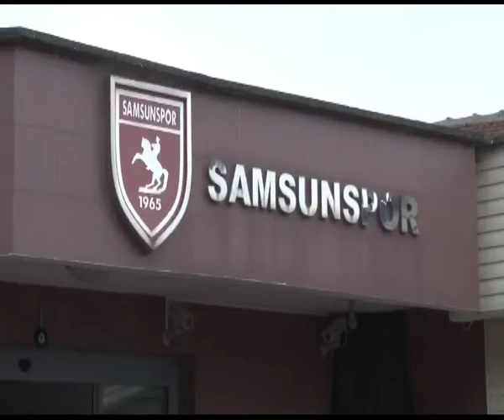SAMSUNSPOR'DAN 401 TL'LİK BİLET AÇIKLAMASI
Samsunspor Sportif Direktörü Coşkun Zeren, Perşembe günü kendi evinde karşılaşacakları Osmanlıspor maçının bilet fiyatlarını rakip takımın taraftarı için 401 TL yaptıklarını söyledi.